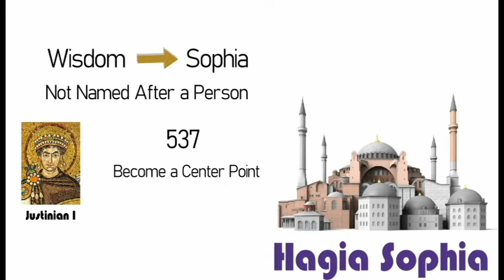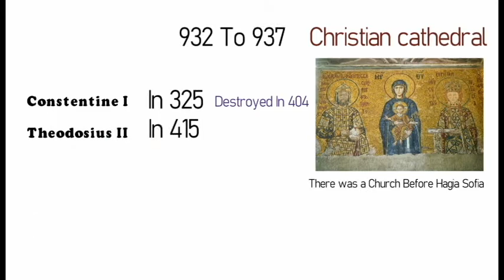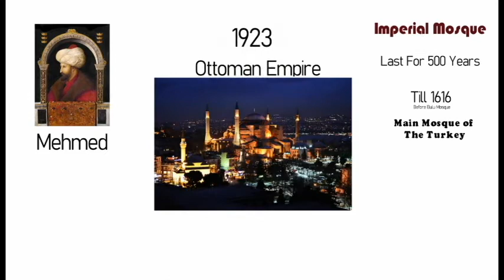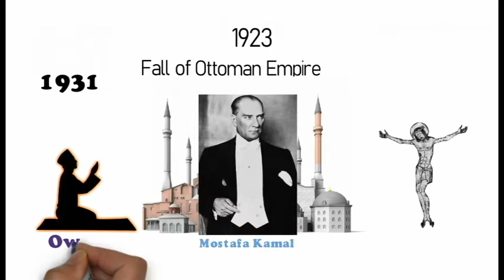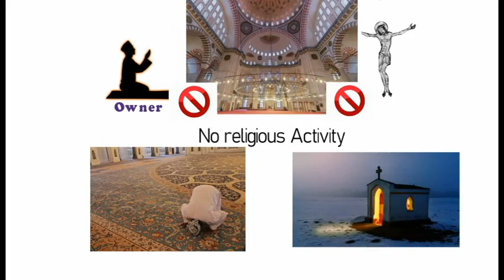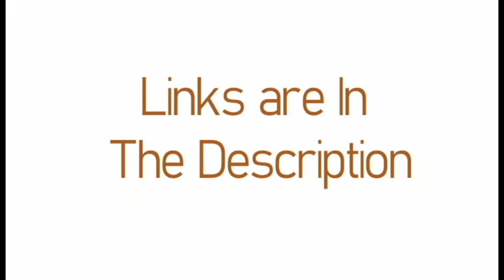আয়া সোফিয়া - মসজিদ! গির্জা! না জাদুঘর! - Hagia Sophia - Different Learning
হায়া সোফিয়া, অফিসিয়ালি আয়াসোফ্যা মসজিদ (তুর্কী: Ayasofya Cami) যা পূর্বে ছিল Church of Hagia Sophia, ইস্তাম্বুলের একটি প্রাচীনতম উপাসনালয় যা গ্রিক অর্থোডক্সদের ধর্মশালা হিসেবে প্রচলিত ছিল, পরবর্তীতে একটি উসমানীয় মসজিদ পরিনত করা হয়, অতপর এটিকে জাদুঘরে রুপান্তর করা হয়। সর্বশেষ ২০২০ সালের জুলাইয়ে হায়া সোফিয়াকে পূণরায়  মসজিদে রূপান্তরিত করার ঘোষণা দেওয়া হয়।

DIFFERENT LEARNING
--- LEARN SIMPLE THINGS AROUND YOU ---

Equipment:
Phone: Lenovo K8 Note

Software:
Videoscribe:
Dolby:
Audacity:
Premier Pro:
After Effect:

Credit:

Wikipedia.
Pixabay

Warning
This content is original and copyright to Different Learning. Legal action will be taken against those who violate the copyright.